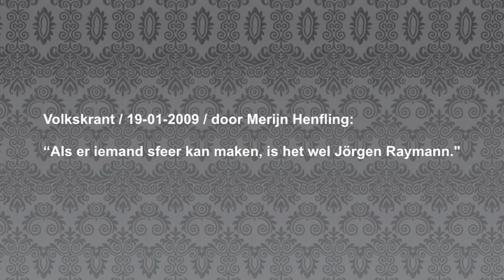Jörgen Raymann - Familyman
In september is het theaterseizoen weer van start gegaan.
Na een groot succes en vele positieve reacties en recensies in het vorige seizoen is Familyman wederom te zien in de nederlandse en belgische theaters.
On/Off Camera filmde en monteerde  een impressie van deze, wellicht herkenbare, hilarische theatervoorstelling.

Kijk op bij 'speellijst' voor een voorstelling bij jou in de buurt.